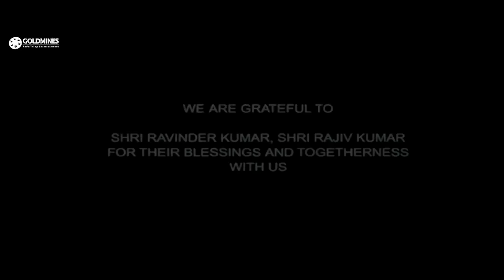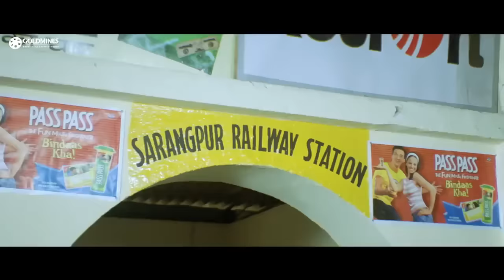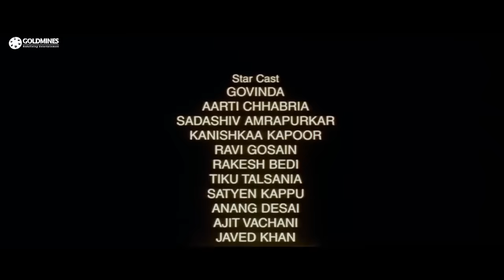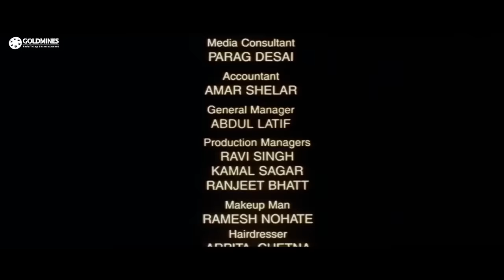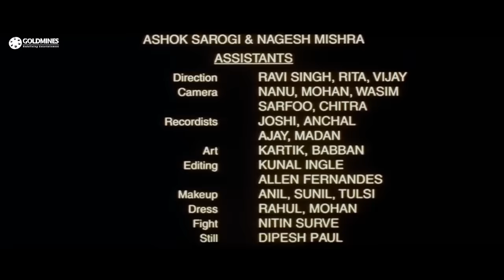राजा भैया (HD)- गोविंदा और आरती छाबड़िया की सुपरहिट रोमांटिक कॉमेडी मूवी | सदाशिव अमरापुरकर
Saved from committing suicide under a train, a girl with amnesia is taken care of by Raja Bhaiya and his mom. As she cannot remember her name, they name her Radha. The girl suffers from mental instability, and is unable to live the life of a mature girl. Raja's mom thinks that she will make a suitable wife for her son. Raja has taken on a life of celibacy and refuses to marry anyone. When Radha saves Raja's mom's life during a fire, and Raja is indebted to her, and decides to marry her, and the marriage takes place. Radha's relatives are looking all over for her, and they eventually find her, and bring her back home. She undergoes treatment, and resumes her earlier life, and has no recollection of Raja nor her marriage to him. When Raja goes to ask her to come with him, she turns him down. Will Raja return back to his celibacy days? Or will he find someone else to marry?

Movie:- Raja Bhaiya (2003) | राजा भैया
Starcast:- Govinda, Aarti Chhabria, Rakesh Bedi, Satyendra Kapoor, Sadashiv Amrapurkar
Directed by:- Raman Kumar
Produced by:- Maann Singh Deep, Kalyani Singh